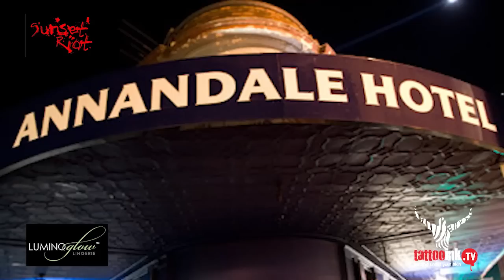Miss Ink NSW